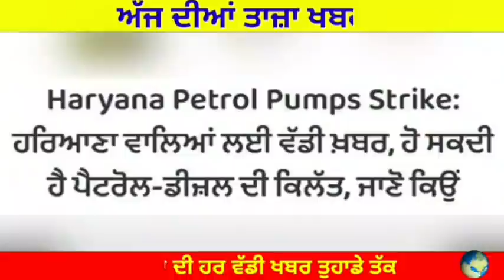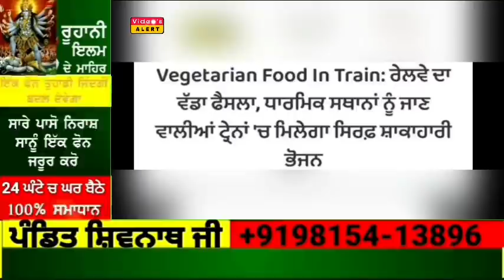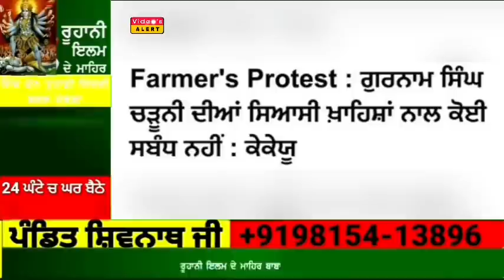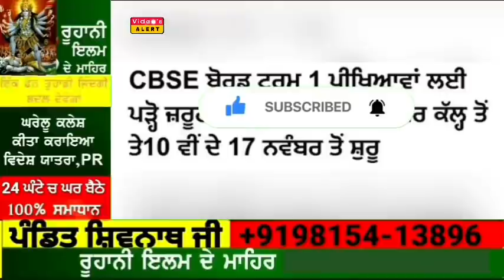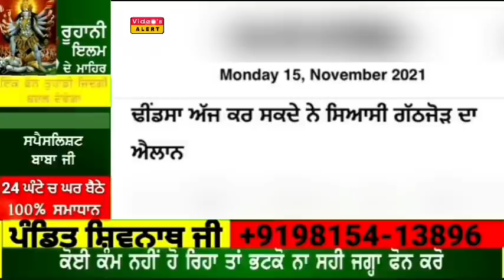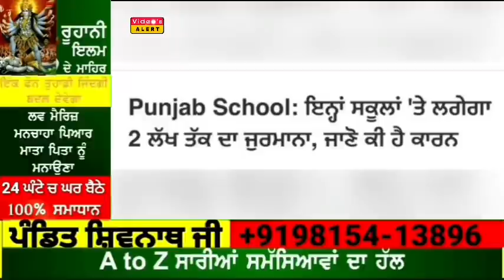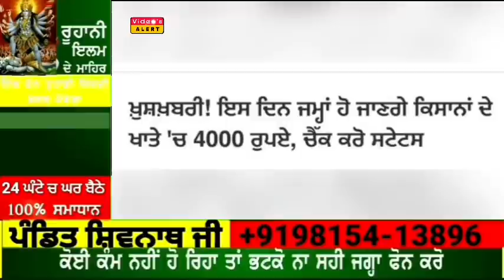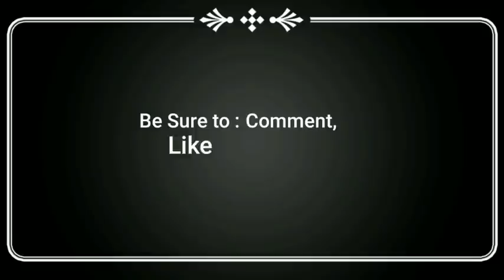15 ਨਵੰਬਰ Morning News | 4-4 ਹਜ਼ਾਰ ਇਸ ਦਿਨ ਆਉਣਗੇ ਖਾਤੇ ਚ | ਨਹੀ ਮਿਲੇਗਾ ਮੁਫਤ ਰਾਸ਼ਨ | ਇਨ੍ਹਾਂ ਸਕੂਲਾਂ ਨੂੰ 2